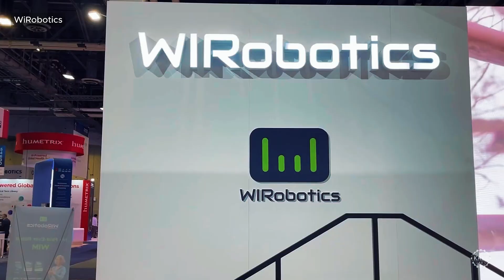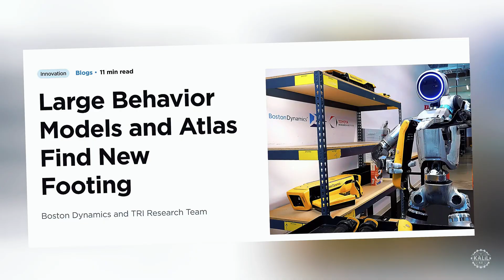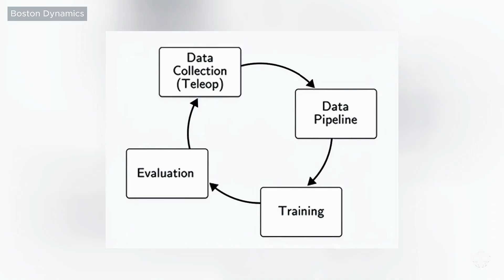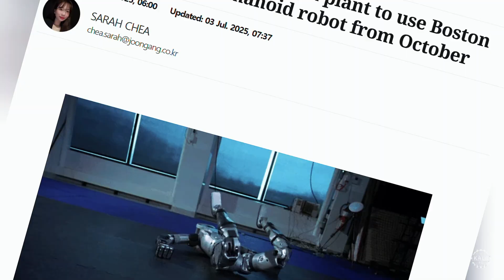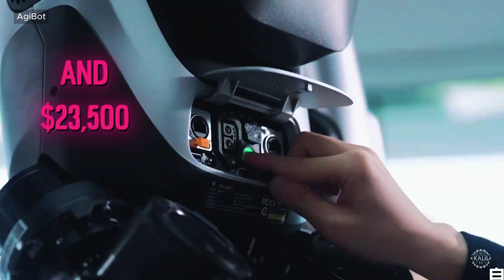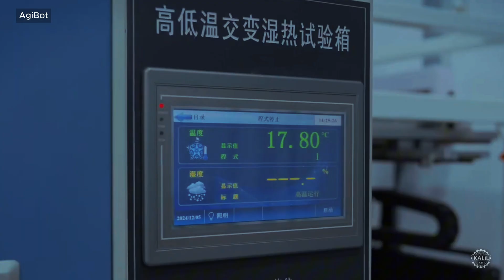AI ROBOTS: Atlas Humanoid Builds Robots, Figure 02 Helix, AgiBot Targets Unitree, WiRobotics ALLEX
The rapid-fire developments in humanoid robotics keep coming:

- Atlas, the world-famous robot from Boston Dynamics is learning to autonomously assemble other robots.
- Silicon Valley's Figure AI's humanoids can now get around on two feet, blindfolded.
- The rising Chinese unicorn AgiBot has started large scale online sales of its robots.
- And WiRobot, another credible humanoid has entered the fray, this time from South Korea.

Hate it or love it, humanoid robots are here.

Amid an international technological arms race, a truly staggering number o f AI-powered machines are emerging basically every day. Depending on who you ask, they could usher or an age of abundance or a dystopian future. Or they could become something investors look back on and cringe.

00:00 — Rapid-Fire Developments in Humanoid Robotics
00:36 — WiRobot’s Allex Humanoid from South Korea
03:14 — Boston Dynamics Atlas Update
04:34 — Inside Atlas’ AI Training
06:04 — Figure’s Blindfolded Breakthrough
07:57 — AgiBot’s Starts Large-Scale Humanoid Sales
09:21 — Humanoid Robots to Watch for in 2025